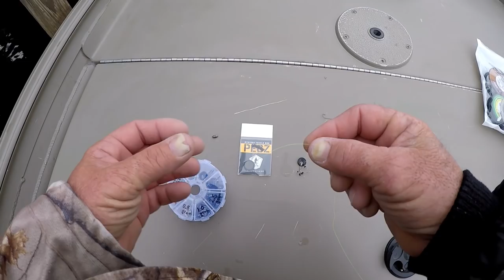Crappie Fishing - Catching SLABS With A Great Live Bait Rig!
Today, we try a live bait rig that I've never used before. I show you how to rig it and we head to Lake Guntersville to catch some nice slabs!